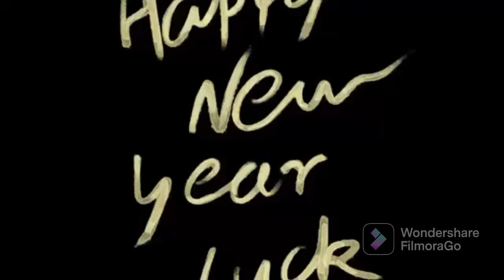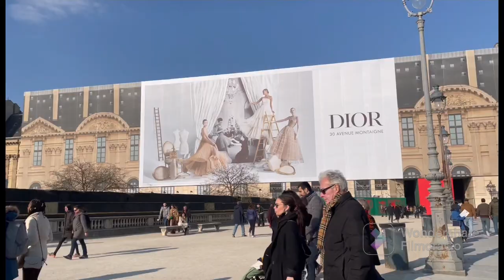Paris Site seeing tour’s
Discover the city’s and Famous Landmarks in Paris ❤️